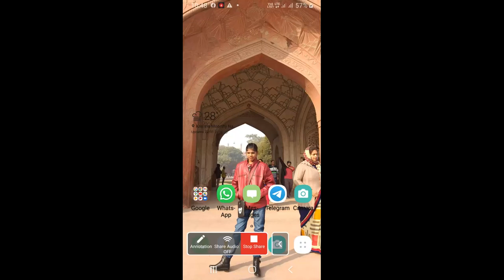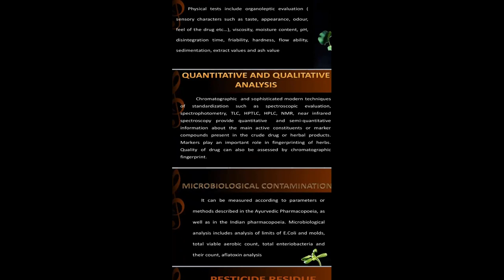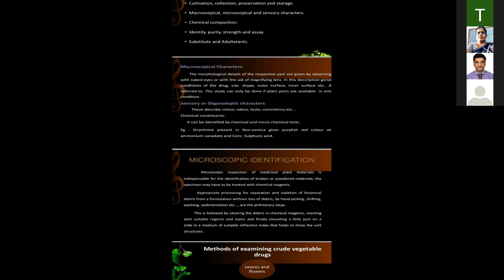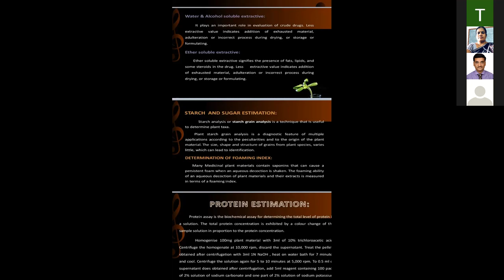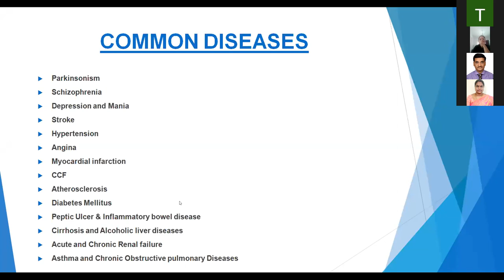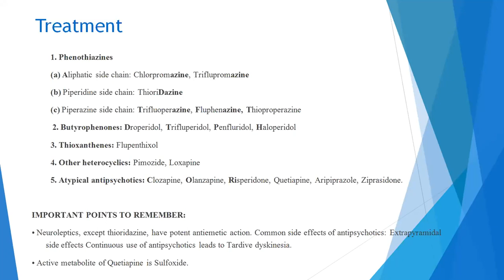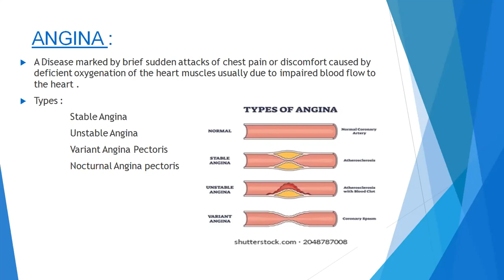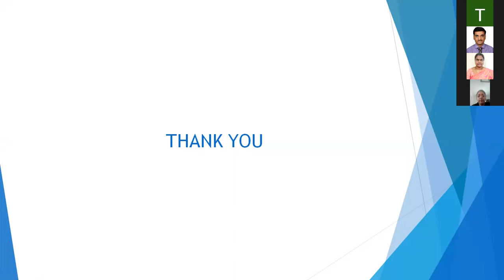GPAT Coaching Class 23.01.2022 (WEEK 7)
IPGA TN Branch and PAA-MMC jointly propose to conduct Virtual GPAT Coaching Classes to all B.Pharm final year students.

We are happy to invite you to attend the Webinar for GPAT Coaching classes, Week 7 on January 23, 2022.

This week’s topic will be in two sessions.

The First session will be by Dr. S. Akilandeswari. M. Pharm., PhD and the topic will be Pharmacognosy.

The Second session will be by Dr. S. Sarumathy. M.Pharm., PhD and the topic will be Pathophysiology.